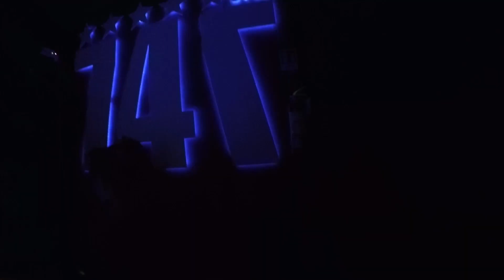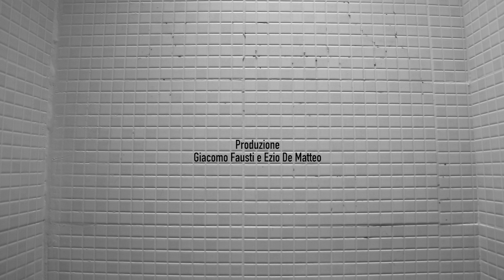The Violent Voices Tour 2015 ( Italy )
Propaganda & 747 presentano :
The Violent Voices /
Sick Jacken, Slaine & Danny Diablo + Egreen + Aban + Deal Pacino + The Night Skinny + guests.